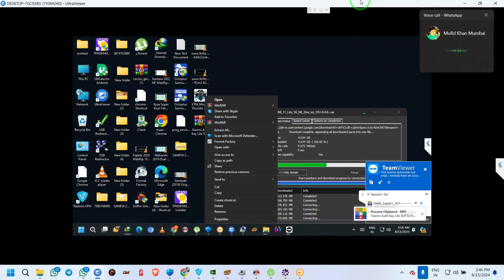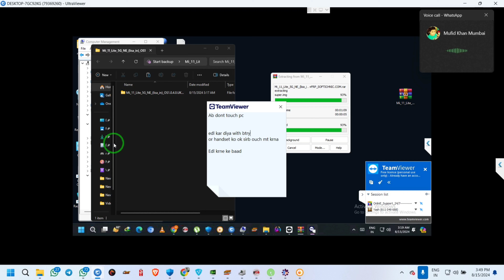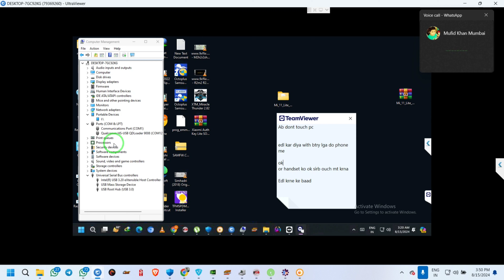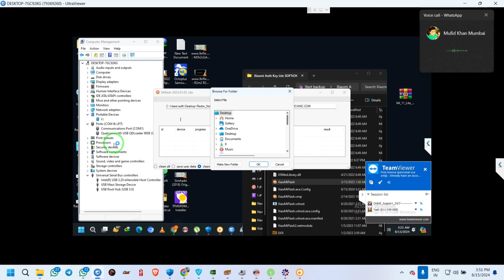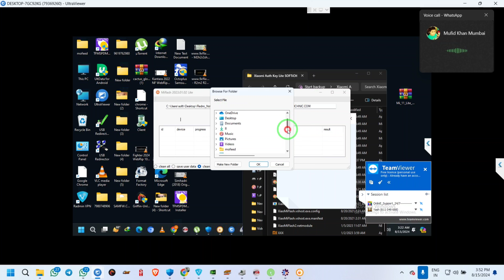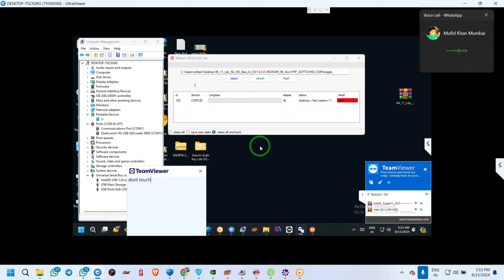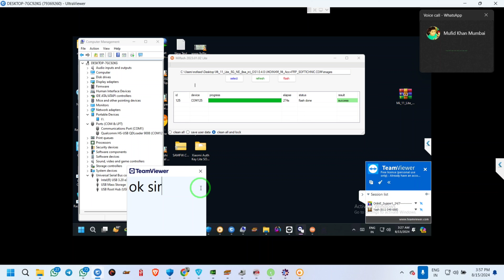mi 11 lite ne 5G mi account unlock OnlineRepairMobile@onlinerepairmobile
onlinerepairmobile
poco x6 neo 5g mi account remove by sp flash tool
redmi note 13 pro 4g frp mi account unlock,redmi note 13 pro 4g frp unlock umt,redmi note 13 pro
Redmi Note 13 pro 4g Mi Account frp unlock poco M6 pro frp MI account unlock UMT tool
 how to bypass FRP Lock "Google Account Bypass" of POCO X6 Neo 5G without any computer or
mi 11 lite ne 5G mi account unlock